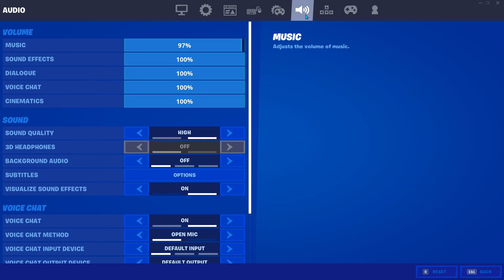Arena Duo Practise Scrims and Settings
Yo whats going on guys , welcome back to another video, todays vid is some arena games and practise scrims with owen .His channel will be linked here

My new hightlights video is coming out soon !